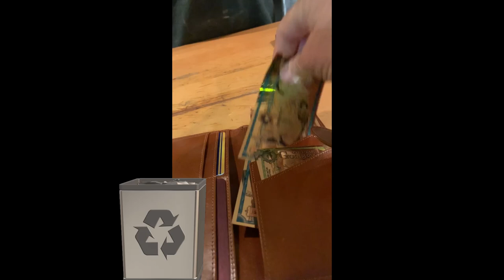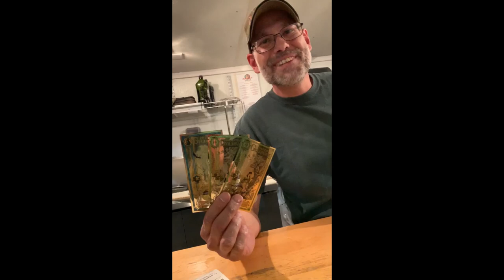I buy a pizza with Goldbacks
I went to Mama Napoli's Wood Fired Pizza and bought one of their pies. James the proprietor was happy to get paid with Goldbacks.